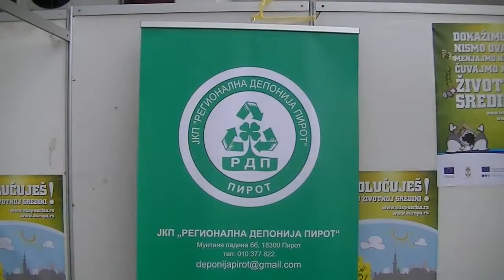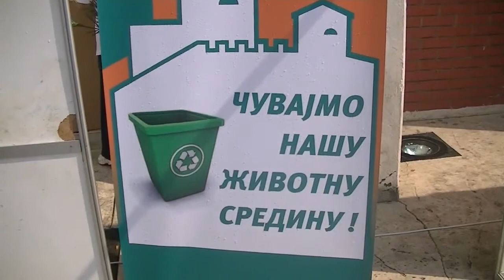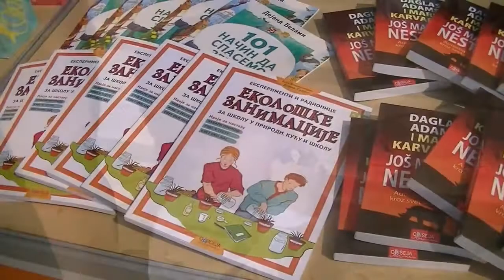Eko trg - zivimo ekologicno 05.06.2014.